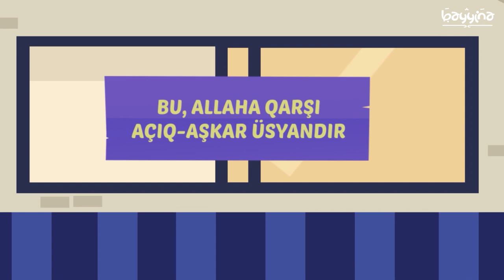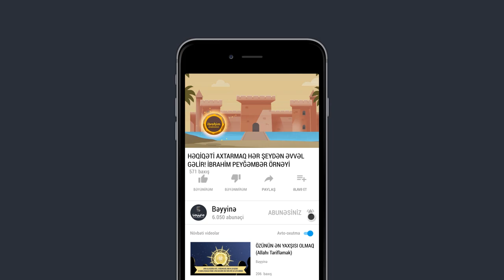HƏQİQƏTİ AXTARMAQ HƏR ŞEYDƏN ƏVVƏL GƏLİR! İBRAHİM PEYĞƏMBƏR ÖRNƏYİ - Nouman Ali Khan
1.  Videonu bəyəndinizsə LİKE düyməsinə tıklayın ki, video daha çox insana çatdırılsın.
2.  Ən yeni videolardan xəbərdar olmaq üçün kanalımıza ABUNƏ olun və "zınqırov" işarəsinə tıklayaraq bildirişləri aktiv edin..